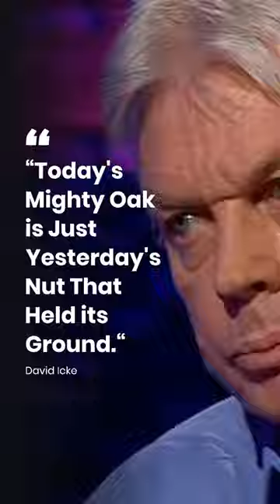DAVID ICKE QUOTES l MOTIVATIONAL QUOTES l NICE THOUGHTS l SHORT QUOTES l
DAVID ICKE INSPIRATIONAL l POWER QUOTES FOR SUCCESS

DAVID ICKE has inspired millions to achieve great success in their businesses and lives. Learn from his powerful words.

“Today's Mighty Oak is Just Yesterday's Nut That Held its Ground.“

Avid Icke, a well-known journalist and lecturer, takes a keen interest in "people who really control the world" and conspiracy issues. He has worked for the BBC and other prestigious newspapers, but his opinion is now one of the major counterbalances to official information. He has millions of readers all over the world and as many Internet users visit his

Be positive and be Change your life.

These inspirational quotes will help you make sweeping changes in your life today. Get inspired by these inspirational quotes and share them to inspire others.

hether you're having a rough day and need a pick-me-up to assure yourself that it's all going to be OK, or whether you're just looking for a mission statement for the day, these inspirational quotes will help you put one foot in front of the other and make the small or sweeping changes that you desire.

No matter if it's a movie star, a thought leader, Beyoncé, or a 17th-century writer, you're sure to find an inspirational quote that speaks to your drive and determination. Here are the best inspirational quotes for you!

This channel is focused on Human Development (motivation). We help people to rewire their brains and recondition their bodies to make lasting changes, meditation and quantum physics, epigenetics, and motivation, and intersection of neuroscience, driven by the conviction that each of us have the potential for greatness easily.

In " Real Quotes " We focus on providing personalized content for people who want to benefit from others' experiences in life to enhance their personal transformation through self-discovery.
We present on this channel famous people in the world of human development telling people their own stories and their unique and exciting views on life.
We want to take our viewers on an enjoyable journey through other people's lives and ultimately inspire them to embark on their own journey.

The advanced law of attraction is a channel focused on the universal law on how to attract money, wealth, abundance, and prosperity to your life. The secret law of attraction encompasses the 12 universal laws and the 7 spiritual laws of success of Napoleon Hill from think and grow rich, disclosing manifestation techniques using the law of vibration to manifest money, economic prosperity, manifesting love and much more.

We believe that the law of attraction is real, in the ask and it is given, the law of polarity, the law of karma to manage the attraction rules for natural abundance; to practice affirmations to manifest someone, your dreams through the use of isotopic abundance. You will also learn how to attract miracles using the law of attraction and how to attract positive energy from the universe.

You will also find abundance guided meditation, abundance music, law of attraction meditations,law of attraction quotes,manifestation quotes,attraction theory,laws of attraction hypnosis, law of attraction affirmations, the secret affirmations and quantum physics laws of attraction.

This channel has been inspired by the teachings of: Dr. Wayne Dyer, Napoleon Hill, Tony Robins, Abraham Hicks, Dr. Joe Dispenza, Dr. Bruce Lipton (you are the placebo and The biology of belief), Esther Hicks, Deepak Chopra, Jerry Hicks, Dr. John Demartini, Louise Hay, Bob Proctor, Mary Morrisey, Ester Hix, Clark Kegley,Ralph Waldo Emmerson success.

We are also thankful from the inspiration that we have received by channels such as Clark, Law of Attraction Coaching, Master of Abundance, Mary Kate, Daily Motivation, Motivation Manifested,  Law of Attraction solutions, Your Universe, Black Tree TV, Meditative Mind, Fearless Soul and  Youarecreators.

Master the 12 universal laws, using our manifestation examples.